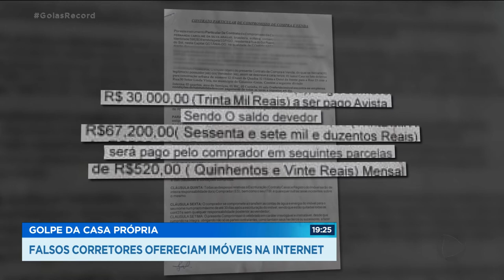GOLPE DA CASA PRÓPRIA: FALSOS CORRETORES OFERECIAM IMÓVEIS NA INTERNET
A POLÍCIA CIVIL INVESTIGA UMA QUADRILHA QUE DEIXOU NO PREJUÍZO MUITA GENTE QUE SONHAVA COM A CASA PRÓPRIA. FALSOS CORRETORES ANUNCIAVAM OS IMÓVEIS NA INTERNET. E AS VÍTIMAS SÓ DESCOBRIAM QUE TINHAM CAÍDO NO GOLPE DEPOIS DE PAGAR O SINAL.